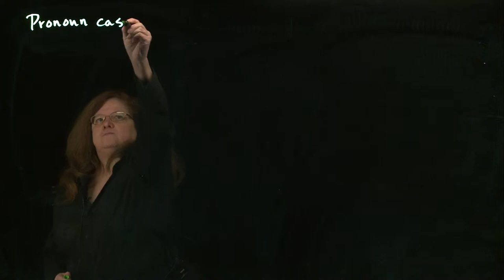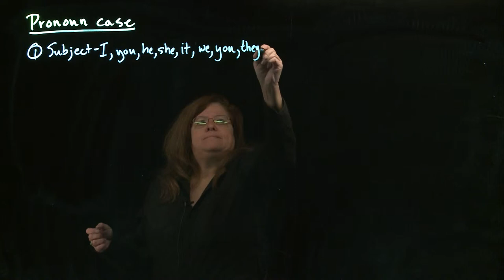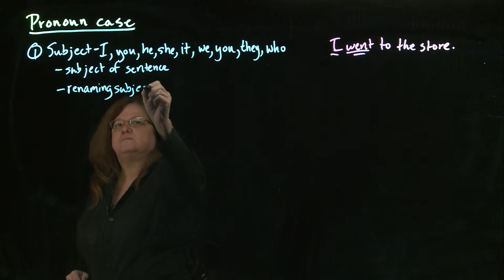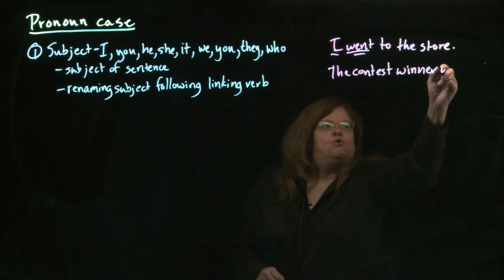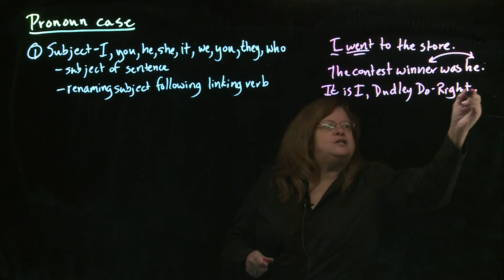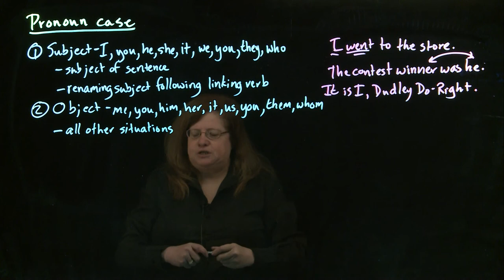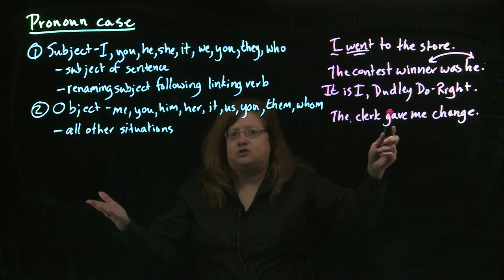Pronoun Case part 1